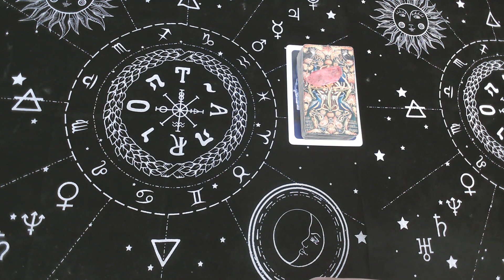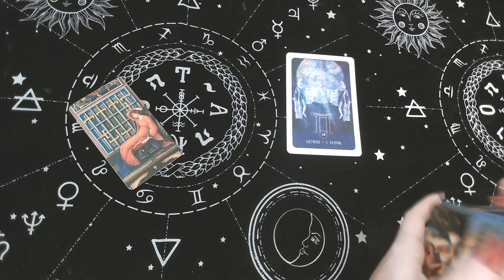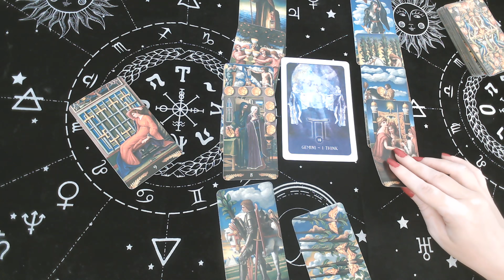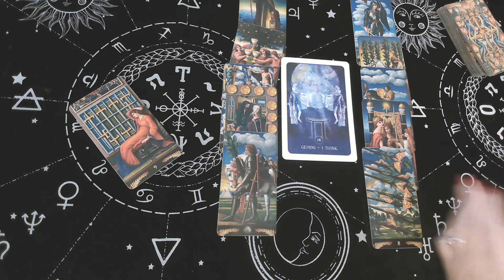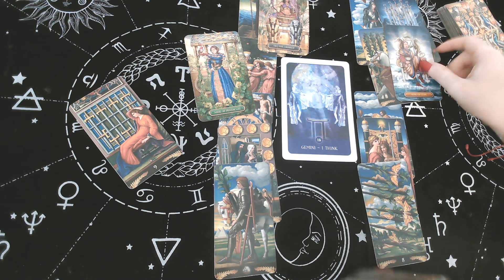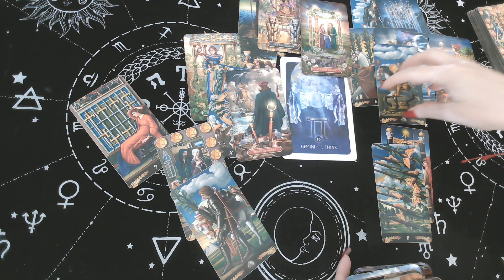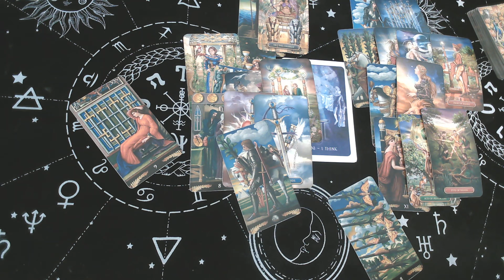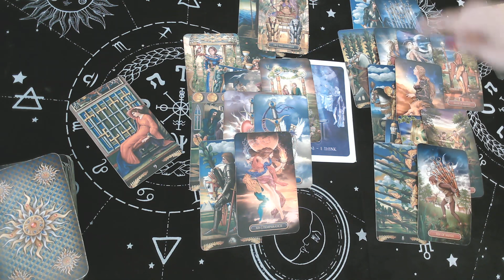GEMINI ♊: "YOUR PERSON WANTS TO BREAK THE BARRIERS & COMMUNICATE" OCTOBER!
THE PERSON ON YOUR MIND!

Monday : ARIES -TAURUS - GEMINI
Tuesday : CANCER - LEO-VIRGO
Wednesday: LIBRA - SCORPIO - SAGITTARIUS
Thursday: CAPRICORN-AQUARIUS - PISCES
Friday: TOP Three most Viewed Signs Bonus Reading

$15 monthly subscription to access all monthly Extended:
The link below includes extended videos:

30 Minute video Reading  at a price of $60